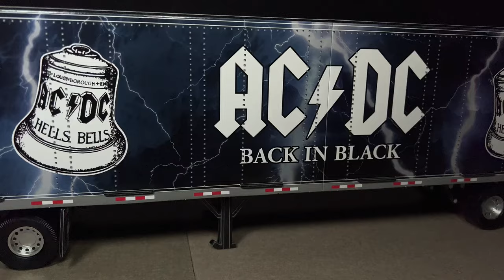AC↯DC Tour Truck 3D Puzzle by Revell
Im building the 3D Puzzle of AC/DC tour truck based on the infamous 1980 album Back in Black. The model is quite large, black and features wheels made out of plastic instead of cardboard.
Hells Bells is the first track of the album and begins with slow, funereal tolling of a 2,000-pound (900 kg) bronze bell.